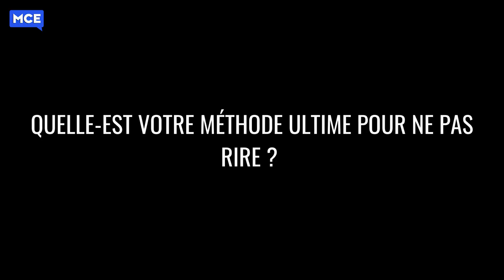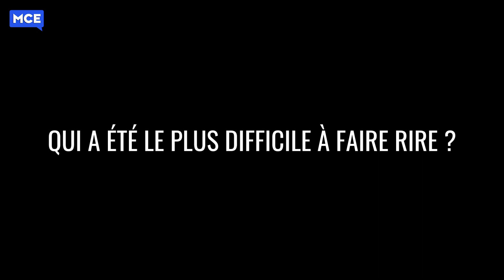Lol Qui Rit Sort 2: les meilleures anecdotes de Gérard Darmon Just Riadh Melha Bedia et Alice David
Les 3 derniers épisodes de la saison 2 de Lol Qui Rit Sort sortent le vendredi 8 avril sur Prime Video. À cette occasion, MCETV a rencontré le casting de rêve du programme. Gérard Darmon, Just Riadh, Melha Bedia et Alice David livrent leurs meilleures anecdotes de tournages !

00:28 Est-ce que vous aviez préparé des choses pour faire rire les autres ? Comment vous-êtes vous entraîné ?

00:54 Quel genre d'humour vous fait le plus craquer ?

01:35 Quelle est votre méthode ultime pour ne pas rire ?

02:28 Selon vous, est-ce un avantage d'être humoriste ?

02:47 Quel candidat de l'émission a été le plus difficile à faire rire ?